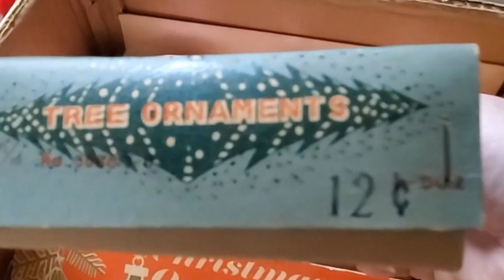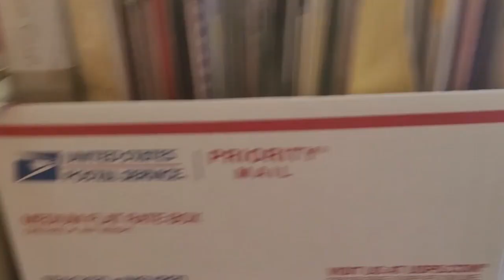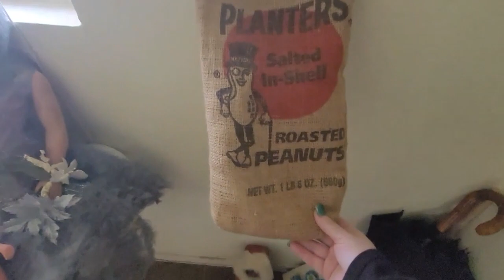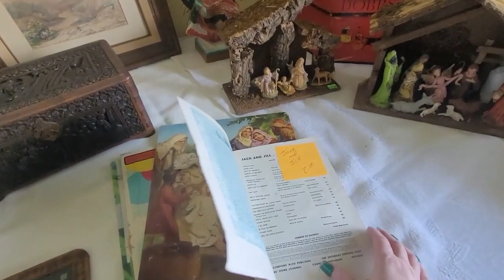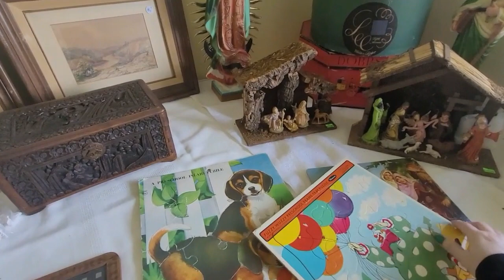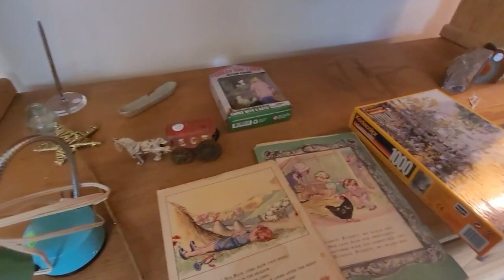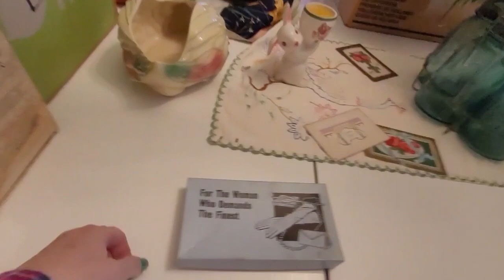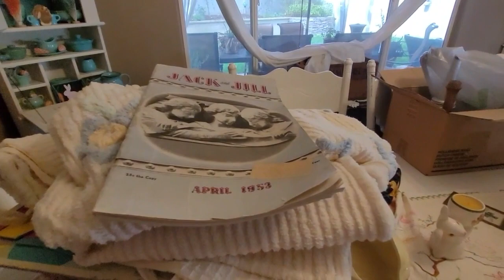Estate Sale Goodies